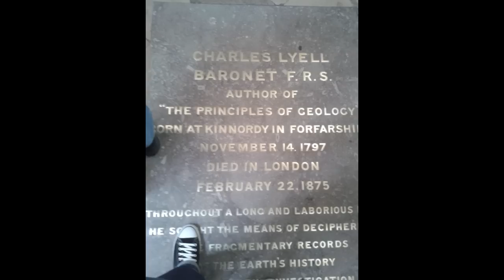Pirula nas Zoropa 5 - Inglaterra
Minhas experiências na terra da Rainha.
Agradeço ao Erik Filies por ajudar no (download)  da trilha sonora...hahahaha
E também à Vivi Paixão pelo auxílio nos efeitos sonoros.

Meu Twitter: @Pirulla25

Músicas que aparecem no vídeo:
Sex Pistols - God Save the Queen
Iron Maiden - Aces High
Ray Charles - Hit the road Jack